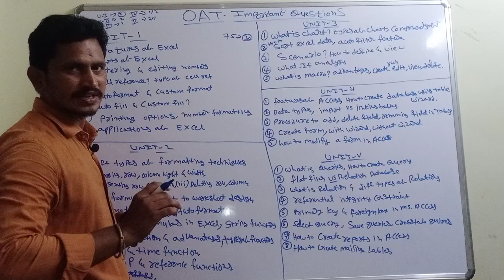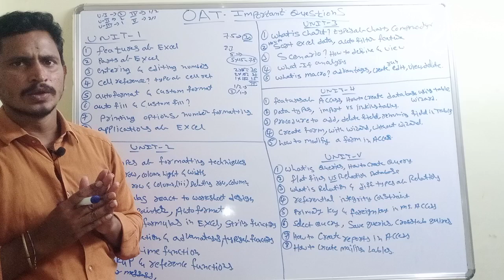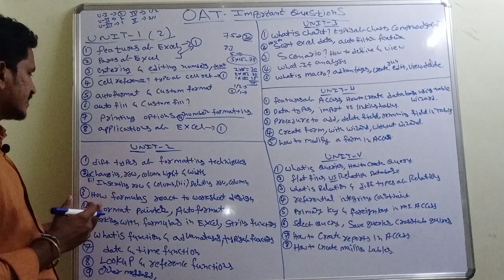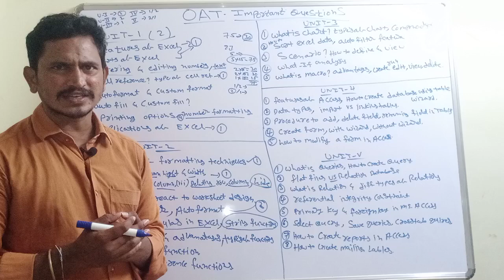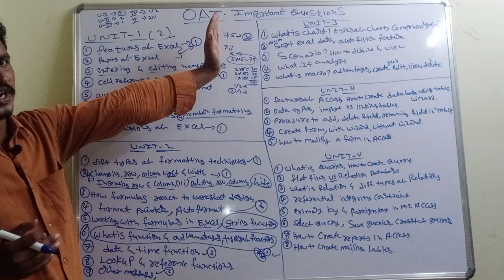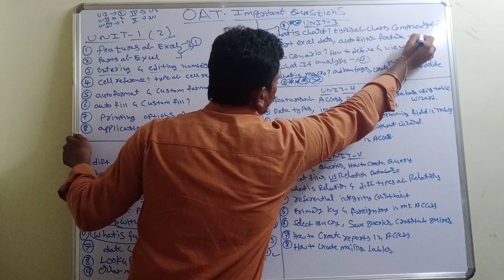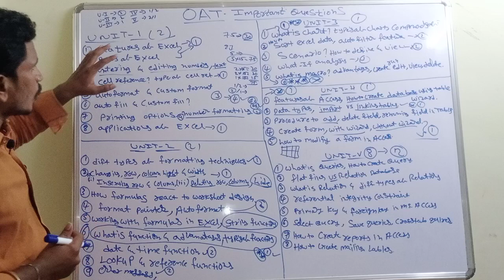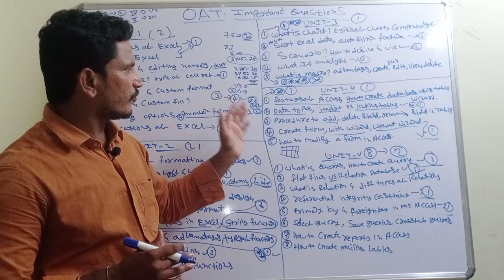Office Automation Tools important Questions || OAT in Telugu || By Mr Sivarao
Office automation tools important questions : Today in this video  I explain Office automation tools important questions for 2nd bcom computer students